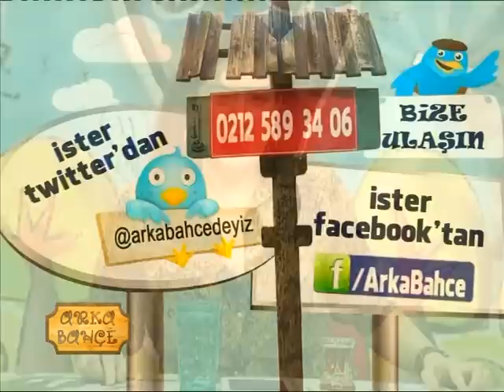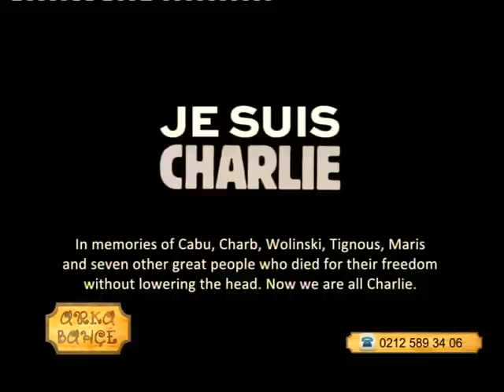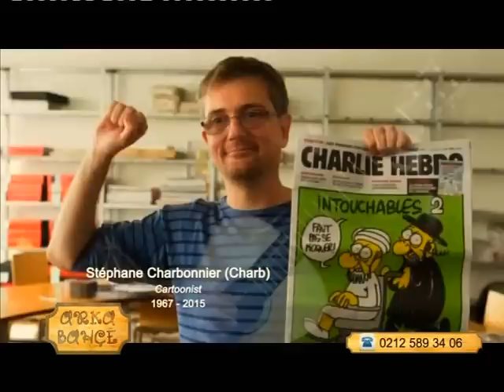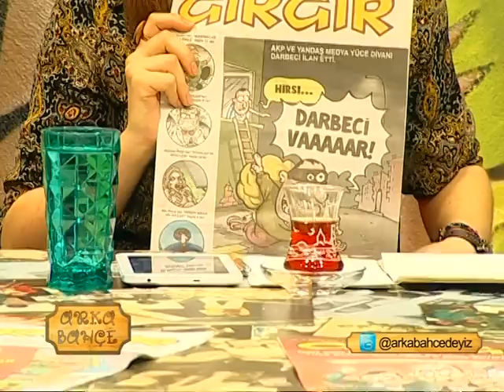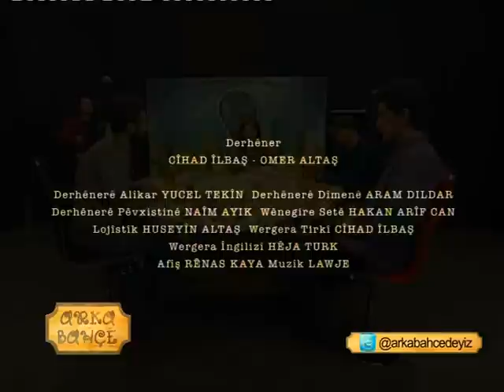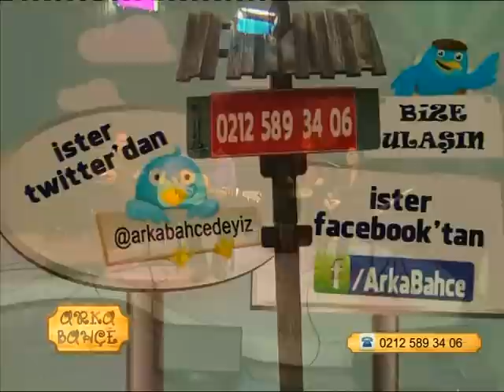2015' İN İLK ARKA BAHÇE'Sİ... (BÖLÜM 1)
Ayşen Güven'in sunduğu Arka Bahçe, tüm heyecanııyla yeni yıla giriş yaptı.
Ayşenur Kolivar ve Sinan Kaynakçı'nın müzik ziyafeti sunduğu Bahçe'de Rıdvan Bağış Gırgır Dergisi'ni anlattı, karikatür dünyasında ve dünyada büyük şok yaratan Charlie Hebdo saldırısını değerlendirdi. Senin Adın Ne? anlamına gelen Navê Te Çiye? belegeselinin yönetmenlerinden  Cihad İlbaş da çektikleri belgesel filmi, nereden ilham aldıklarını anlattı. Filmin 15 Ocak'taki gösteriminden elde edilecek gelirin de Kobanê'ye gönderileceğini söyledi.
Arka Bahçe 2015 yılında da dopdolu içeriğiyle, fark yaratn konuklarıyla her cumartesi, saat 22:00'de Hayat Televizyonu'nda!